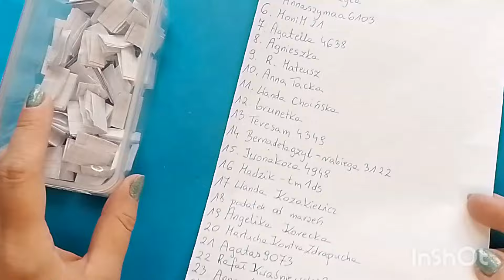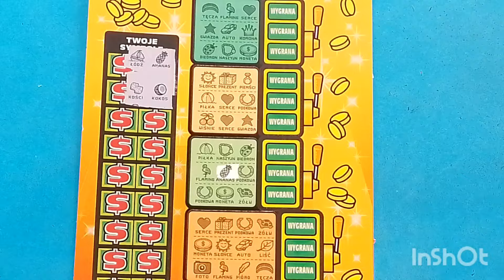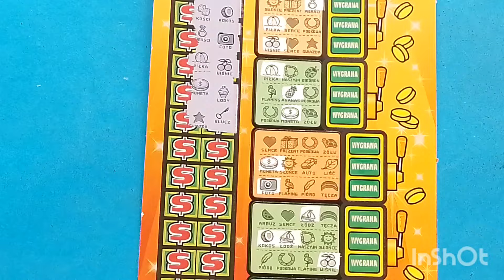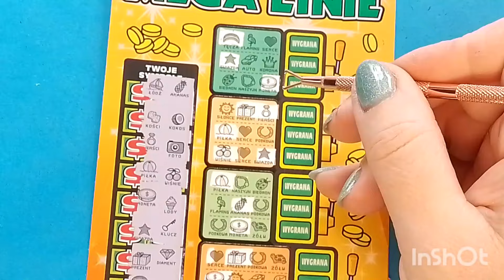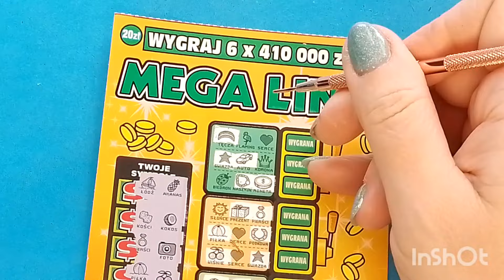#658 Losowanie zwycięzcy 🎉 i na deser Mega linie 🥰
Gratuluję! osobom które wygrały 👏👏👏🎉🎉🎉

Wszystkim bardzo dziękuję za udział 🥰❤️
pozdrawiam serdecznie